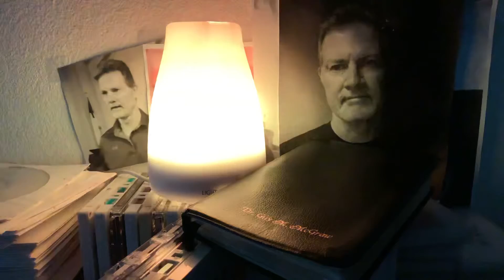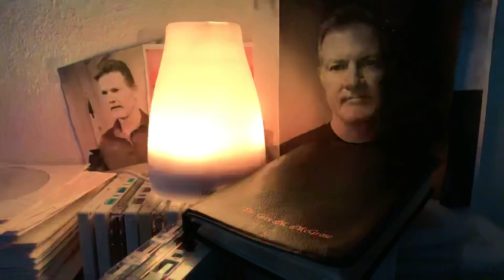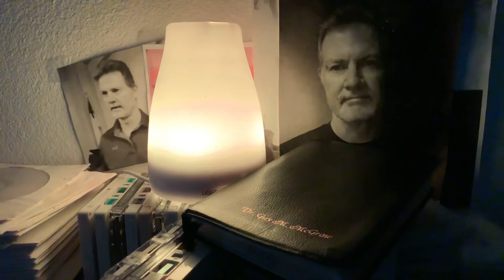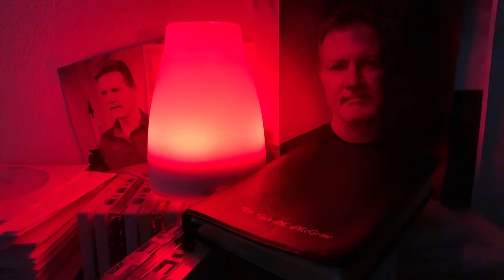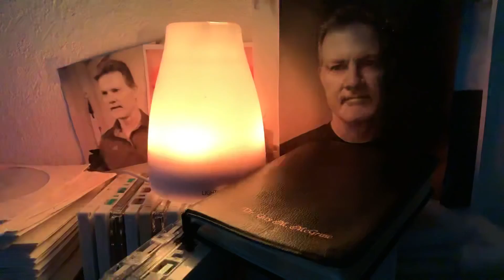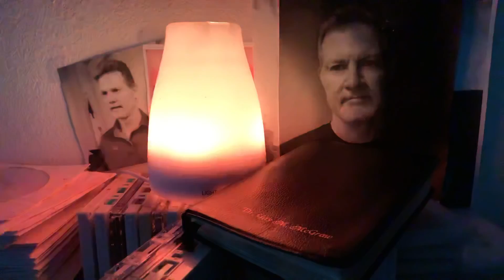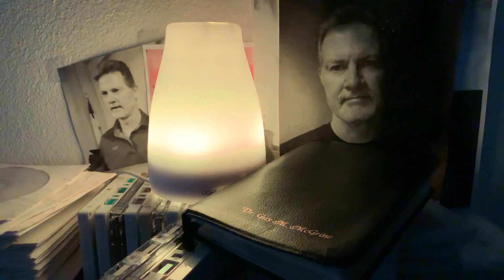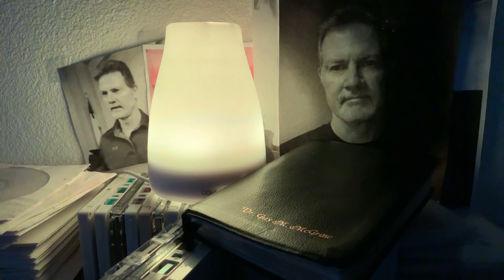Romans 1:1-7 - 2002 - Paul’s Description of Himself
Living Oaks Baptist